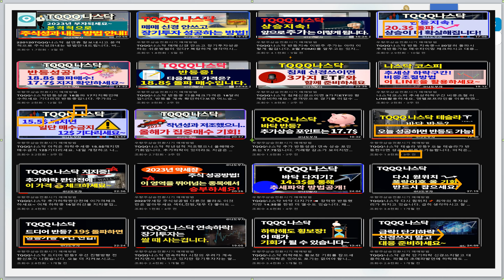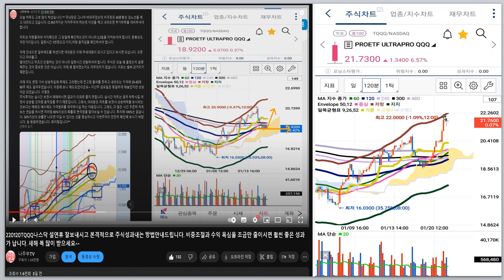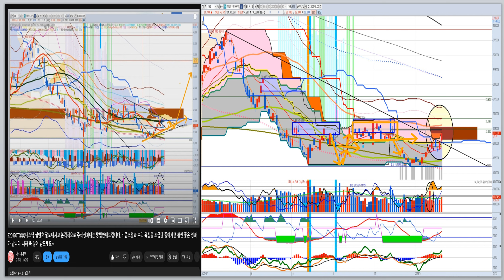TQQQ나스닥 연휴간 20달러돌파 다음구간 22.8달러 확인하세요. 지금의 상승을 단기간 충분히 즐기시고 24달러 넘어간다면 조금씩 집중관찰하세요^^ 새해 복많이 받으세요~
12월 CPI 양호! 인플레이션 둔화수치가 발표되면 단기간의 강한 반등도 가능합니다. 개인에게 가장 유리한 방법은 적립식 매수와 조금 기술적이지만 S스윙입니다^^ 주추세 상승에 조정이 바로 매수하기 가장 좋은 시점입니다^^ 추가매수는 볼린져밴드와 SV시그널로 해결하시면 됩니다.  공포감이 완연한 시장에서 절호의 타이밍을 잡는 현명한투자자되세요~이제는 현금비중에 대한 자금관리에 더욱 신경쓰시고 자산비중 관리에 집중하세요